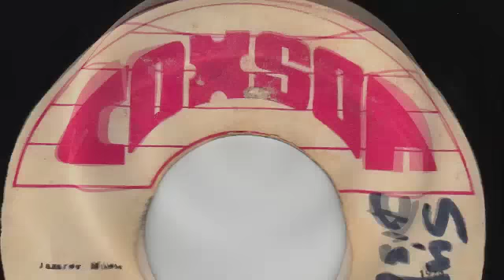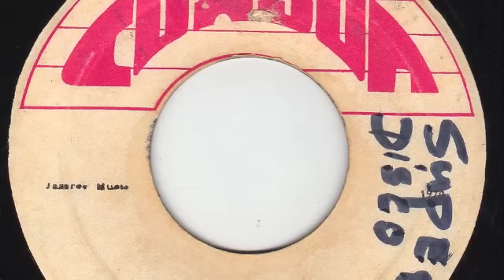Sunday's Coming - Alton Ellis